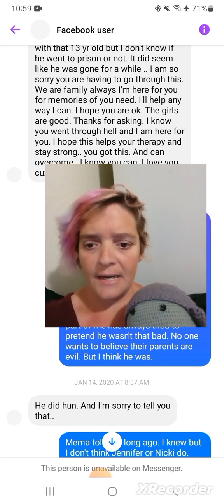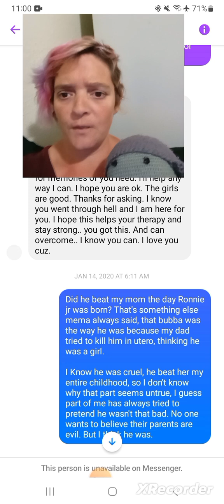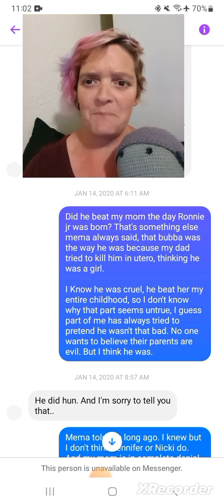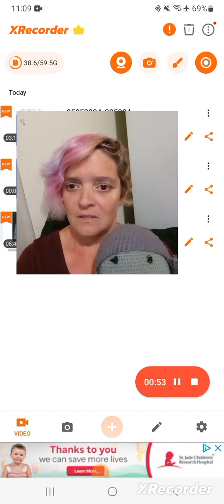My father, the monster everyone forgot. I won't forget.